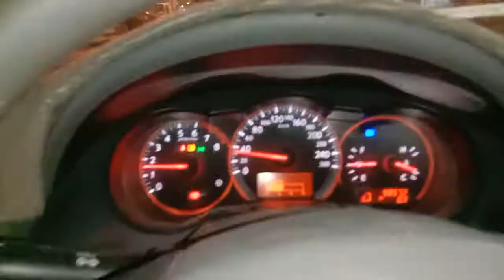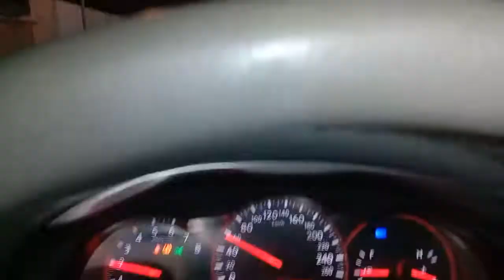Nissan altima 2008 herd selander open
facing new gaskid fix engine sarvis